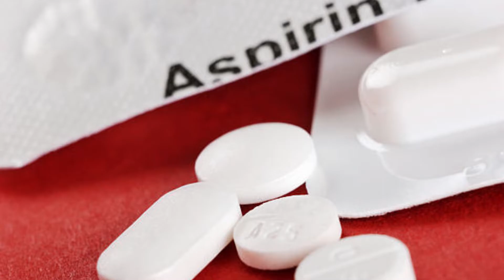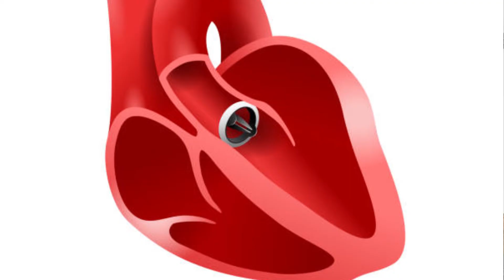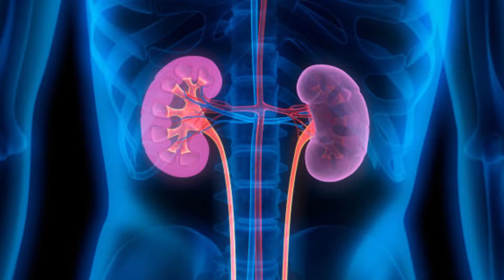ആസ്പിരിൻ tablet malayalam|Aspirin tablet benefits malayalam|Aspirin tablet side effects in malayalam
Dr Praveen SV
Consultant Interventional Cardiologist
Trivandrum